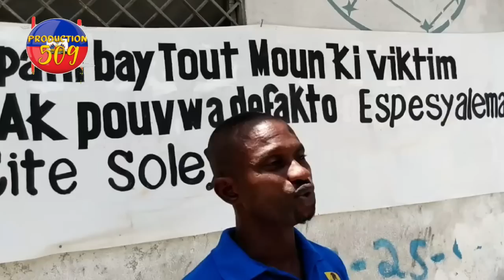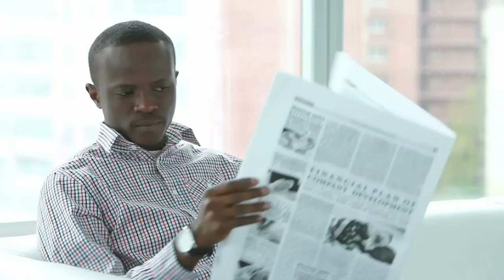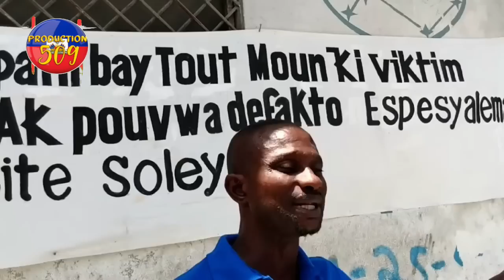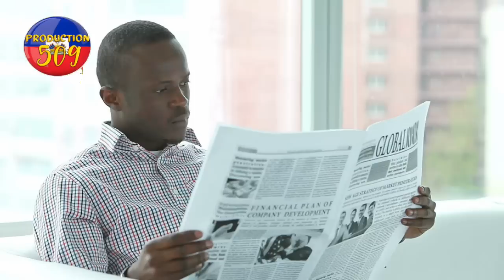komisè muscardin fe baz izo 5 segond ranni kou bourik li vide youn atè lanm 100 jou nan mawon tomazo